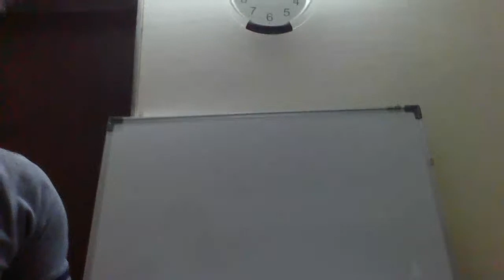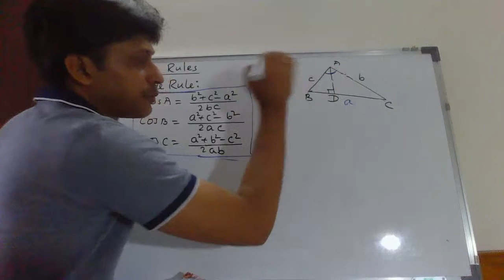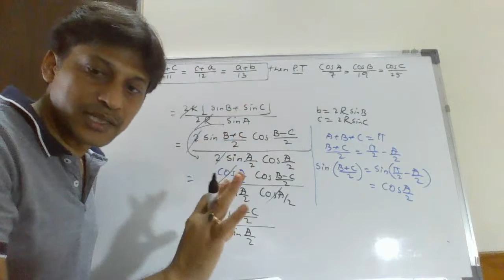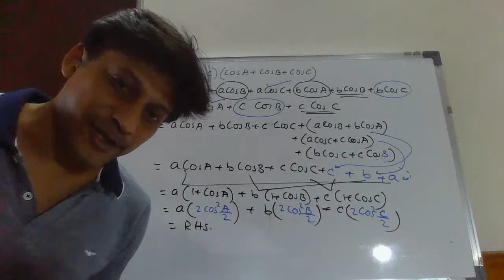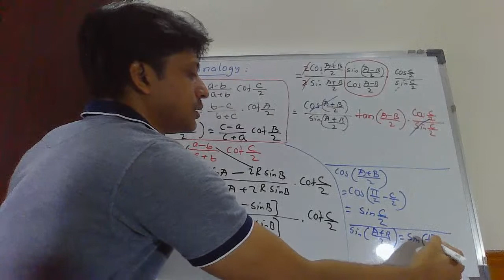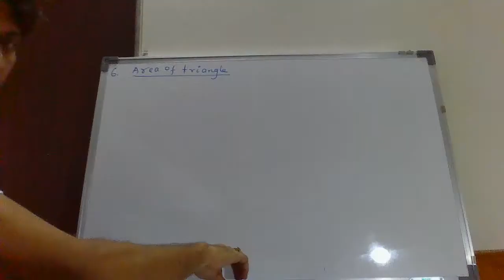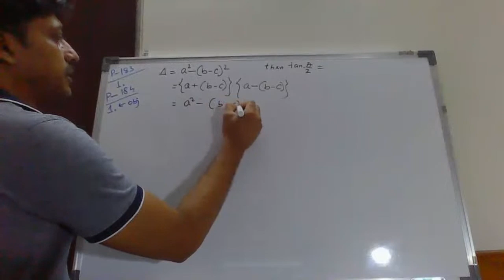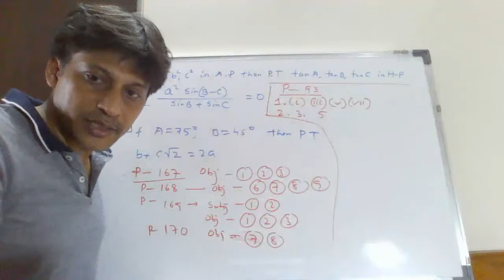IIT JEE Mathematics - Properties of a Triangle ( Part I)